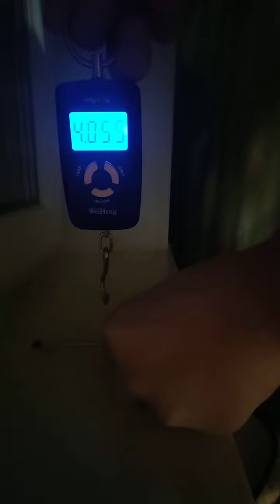Разрывная YGK X-Braid Cord #1.2 для Димы. Шнур юзаный, не новый.